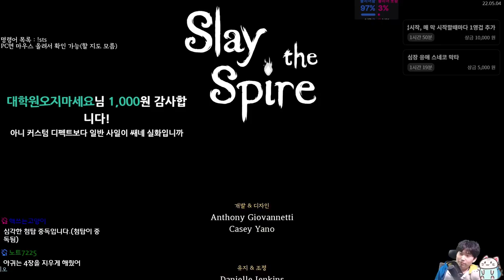룬피라미드 얻는 법!!! {Slay the Spire} {슬레이 더 스파이어}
괜전을 집는다